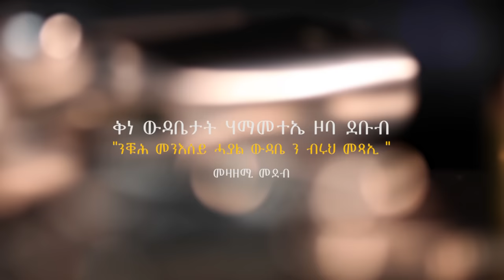ውድድር ድምጻውያን ቅነ ውዳቤታት ሃማመተኤ ዞባ ደቡብ part 2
Eritrean